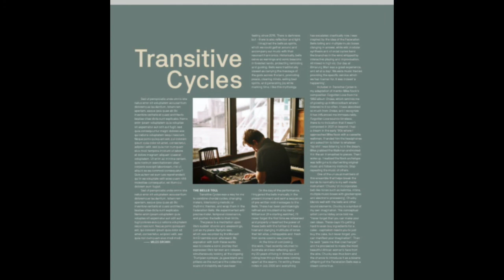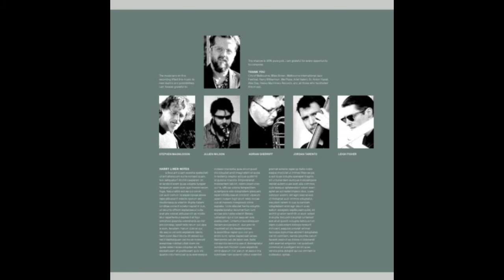Transitive Cycles - (Excerpt) - Barney McAll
Melbourne jazz pianist and composer Barney McAll presents TRANSITIVE CYCLES - an enchanting cosmic composition for Rhodes, synth, horns, shakuhachi flute, bulbul tarang, double bass, Moog guitar, analogue electronics, percussion and Melbourne’s extraordinary public sound sculpture: the Federation Bells.

Recorded live at its Melbourne International Jazz Festival premiere, the work features interactive improvisation between the bells and an ensemble of sensational musicians, with McAll masterfully leading the interplay on keyboards and his self-made instrument ‘Chucky’ (various music boxes, glockenspiel, kalimba and electronics), creating an unforgettably ethereal soundscape on the banks of the Yarra River.

Limited pressing of 300 copies

File under:

experimental jazz / cyborg percussion / cosmic prog
credits

Barney McAll - Rhodes, Chucky (self-made Instrument), Bulbul Tarang, Federation Bells

Julien Wilson - Tenor Sax, Bass Clarinet

Adrian Sherriff - Trombone, Moog Taurus, Shakuhachi Flute, Buchla Music Easel, Bata Drums

Steve Magnusson - Moog Guitar

Leigh Fisher - Drums, Modular Synthesis

Jordan Tarento - Acoustic Bass

All compositions © Barney McAll except "Forgotten Love" by Mike Nock (Fourth Way Music)

Recorded live at the Federation Bells, Birrarung Marr 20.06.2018 for the Melbourne International Jazz Festival
Live sound by Andrea Ficara for Moon Mother Productions
Recorded and mixed by Harry Williamson
Mastered by David Walker at Stepford Audio Melbourne
Curated and produced by Miles Brown
Art and design by Luke Fraser at Grin Creative
Original photo by Rebecca Barnard

The music on this album was commissioned by the City of Melbourne

"Transitive Cycles was a way for me to combine chordal cycles, changing meters, interlocking melodic or rhythmic themes, and wrap them in the Federation Bells. The piece is a meditation upon life’s sudden shocks and awakenings. There is darkness but - there is also reflection and light. I imagined the bells as spirits, which we could gather around and accompany our music with their resonant harmonics. Historically, bells serve as warnings and sonic beacons in forested lands, protecting reminding and guiding. Bells were traditionally viewed as carrying the message of the gods across the land, promoting peace, clearing minds, exiling bad spirits, and generating joy while marking time. I like this mythology."

Barney McAll

'Transitive Cycles'

A.  Transitive Cycle 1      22:15

B.  Transitive Cycle 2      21:31

Barney McAll's music is the rainbow in the oil slick of political and global chaos. He came up through the downtown 90s New York scene playing the piano with some of the great spiritual jazz heavyweights like Gary Bartz, Roy Ayers, Dewey Redman, and Billy Harper. He also submerged himself in a river of unadulterated funk with the likes of Maceo Parker, Fred Wesley, Clyde Stubblefield, and The Groove Collective which earned him a Grammy nomination.

Later as musical director for Sia and Daniel Merriweather, he began delving into more pop and electronica and understood he could unite all of his influences into a dark light bizarre blend of improvisation, composition, and percussive offensive funk. At 3:30 am on stage at Strawberry Fields Festival, he underwent a gestalt shift whilst engaged in a ritualistic soundscape as his band roared on (members included players from Hiatus Kaiyote, Godtet, and Laneous) and realized that Carl Jung was correct, "The Shadow IS 90% pure gold".

2019 saw multiple releases from Barney - a Research Records release, "Mother Of Dreams And Secrets", recorded and two singles; "Sweet Water", for Wondercore Island's "Seven Wonders" compilation, and "Precious Energy for Pharoah Sanders", both of which were picked up by Gilles Peterson, Eavesdrop Playlist and other tastemakers.

LISTEN
Amazon Music